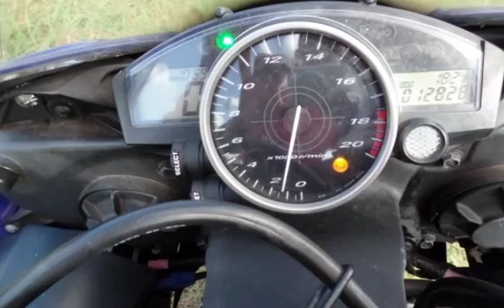2006 Yamaha YZF for sale in WAHIAWA, HI